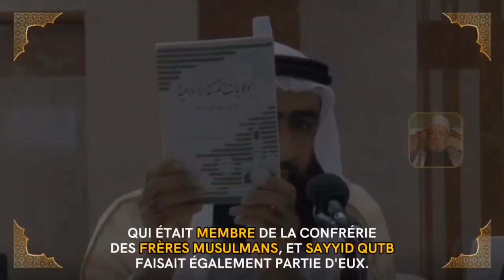🚨 Qui sont les KHAWÂRIDJ à notre époque ?📚 Shaykh Sa'îd Ad-Darmaki حفظه الله